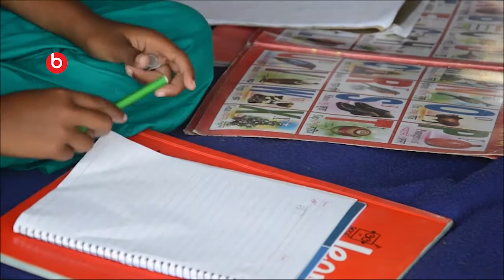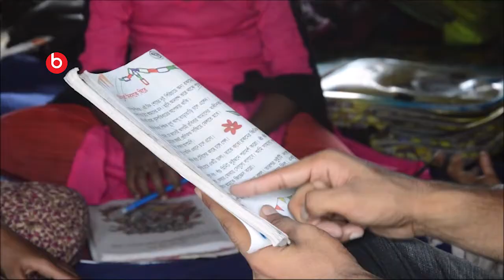Vedic children's boat school || নৌকাতেই চলছে বেদে শিশুদের পড়াশোনা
A fleet of 60 boats on the Dhaleshwari tributary at Taltala in Munshiganj's Sirajdikhan upazila. There are 50 school going children in this fleet. Enlightened children's school is teaching these children. School closed due to corona. Although students of other schools do virtual studies, Vedic children do not have that opportunity. So the two teachers of the school are going to the boat in the morning and teaching the children.